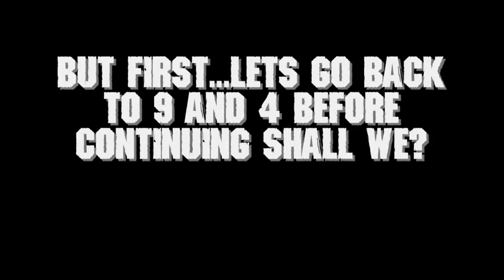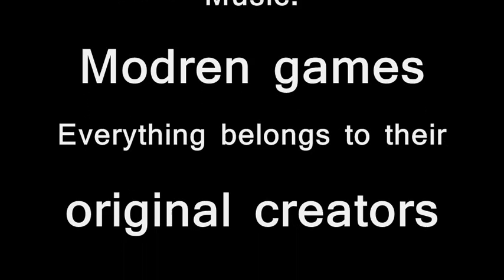MY TOP 10 MODERN GAMES MUSIC PART 2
part 2 to my first vid! well lets see who is number 1 in the top 10 modren games! I will work on olds games music part2 and should I make a part 3 of top 10 modren games again?

4. Kingdom Hearts(ps2)

3.Final Fantasy (Wii)

2.Soul Calibur-legends (wii)

1.Soul Calibur (dreamcast/arcade)